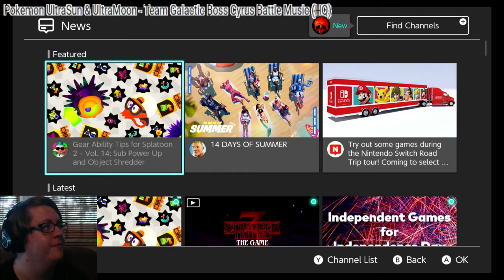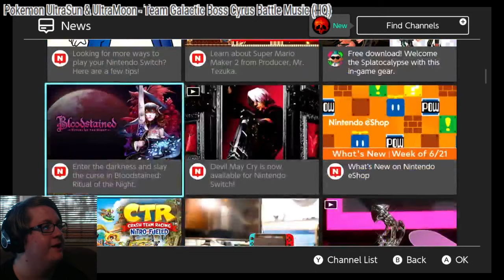Splatoon 2 [Live Stream] - #15 (Salmon Run and Splat Zones)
Tip: If you want to watch videos like this more quickly, change the video speed to one that suits you!
Hmm, the Elgato HD60 S seems to be treating us pretty well compared to previous technical issues! Let's celebrate that... in this description after the fact, rather than as part of the stream itself, because it very well could have messed up while on camera.